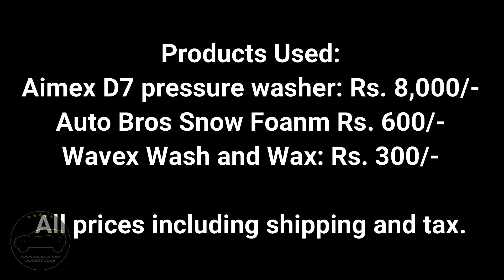DIY Pressure washing a Tata Nexon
Video By : Ayyan J and Bharath R
this video explains how to use a pressure washer and snow foam to clean a car and make it new again. Aimex D7, Snow foam, Auto bros snow foam, Wavex wash and wax.
People who own a Tata Nexon and wants to join our club can join in the link given in the about section.